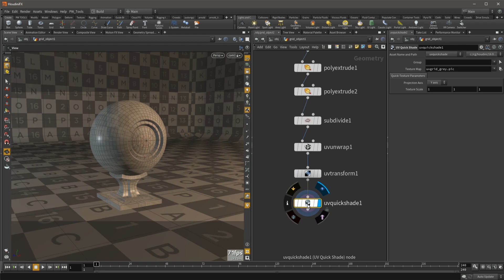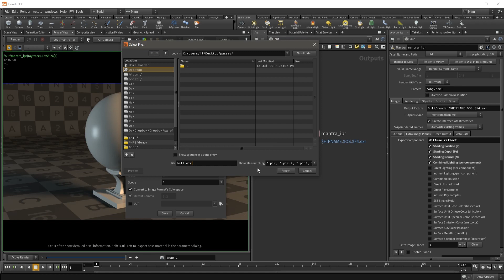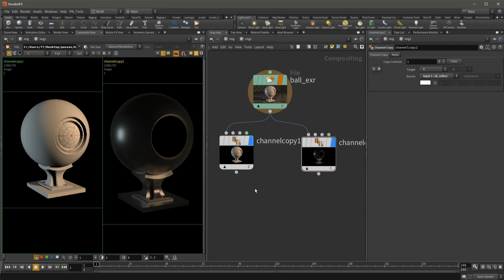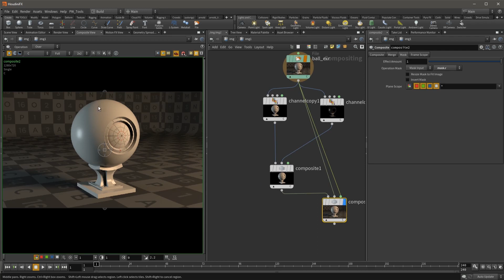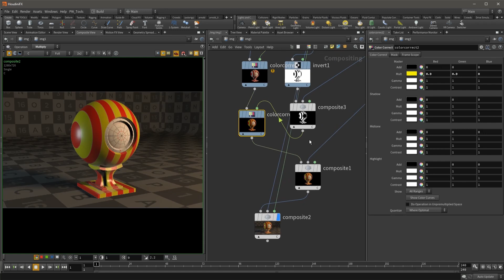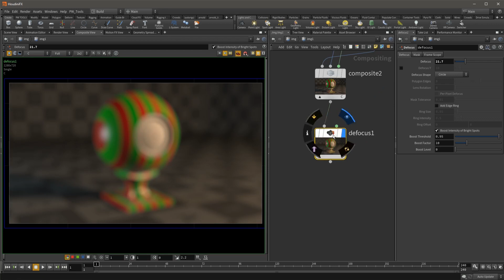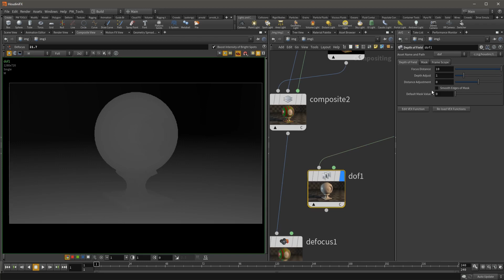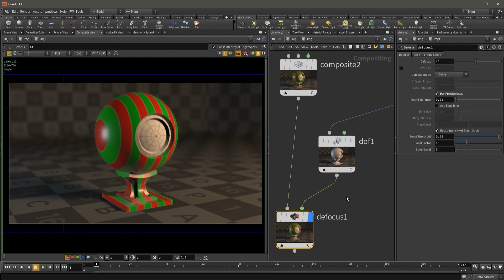Базовый курс Houdini #73 - Сборка Render Passes